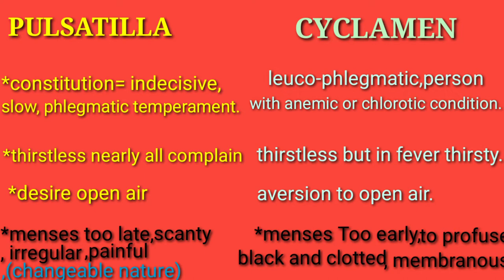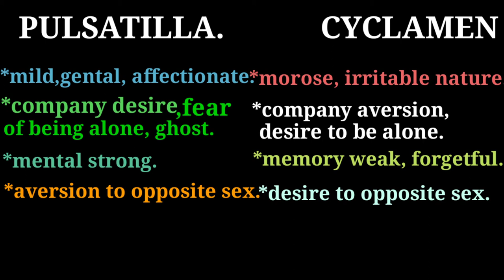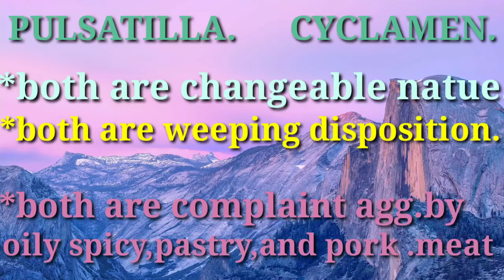differance between pulsatilla and cyclamen European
pulsatilla and cyclamen European# mental symptoms#physicalsymptoms#simillar symptoms.